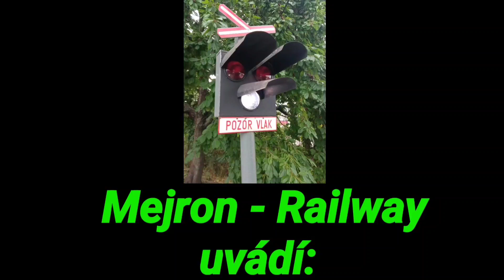Vlaky / Trains: Opatov (trať / track: 260) - 25.9.2023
Spolupráce / Co-operation: @martinzeleznice